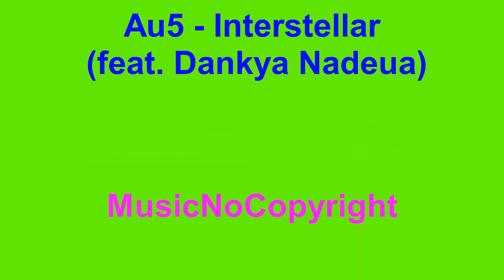Au5 Interstellar feat Dankya Nadeua